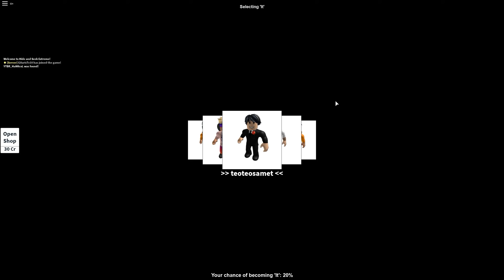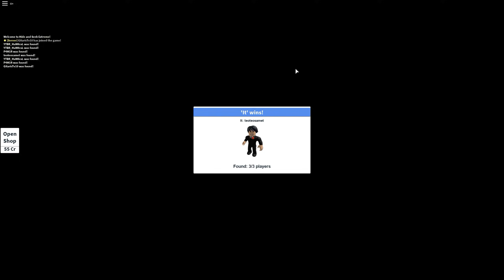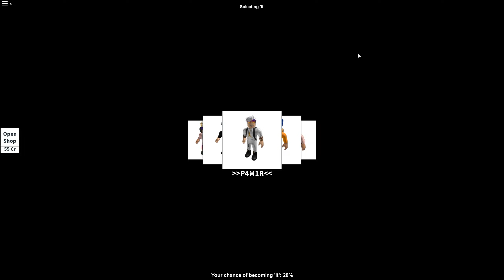SAKLANDIKLARI YERE BAK | ROBLOX HİDE AND SEEK